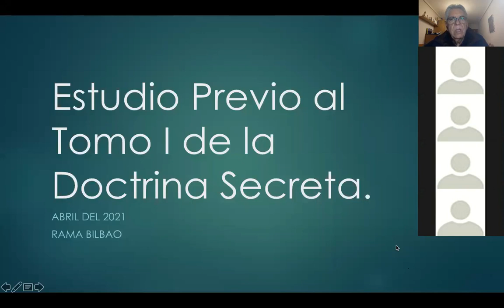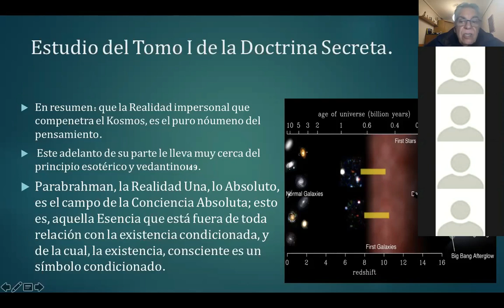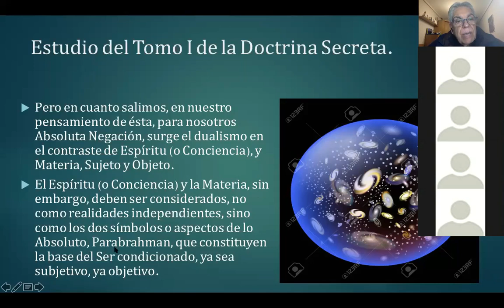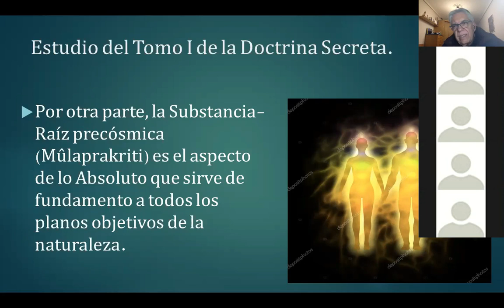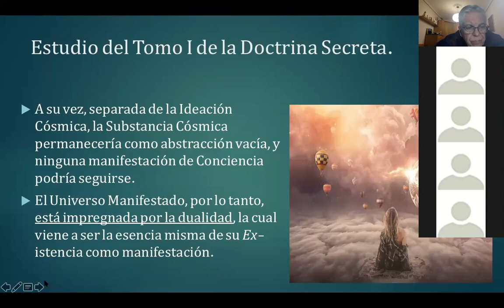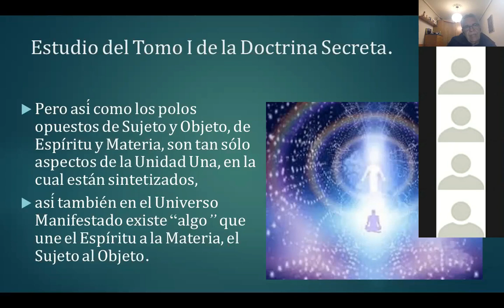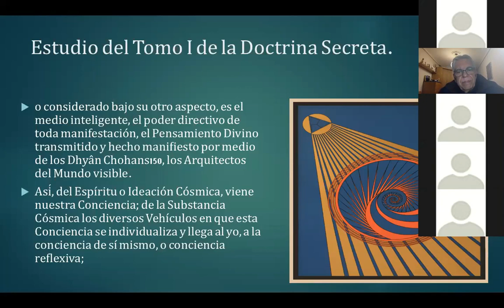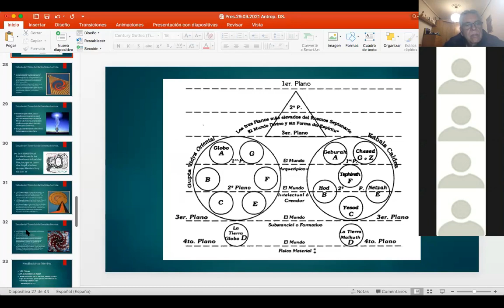2021_04_05 Cosmogénesis